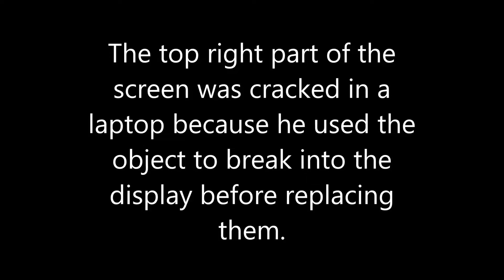Acer 5349 Cracked Screen (mid-August 2012)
Very Nightmare! This was mentioned from January 4th 2023.